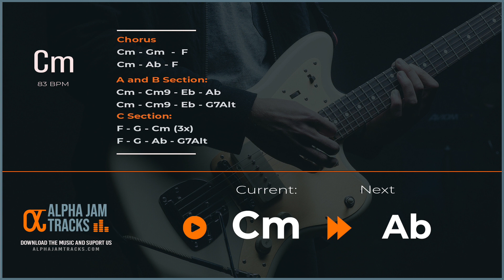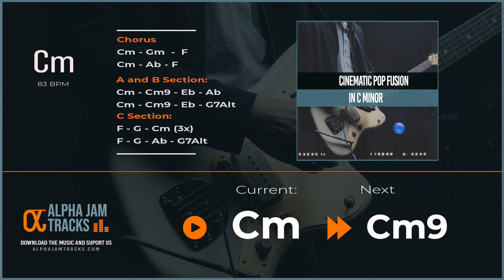Cinematic Pop Fusion Guitar Backing Track in C Minor | Alpha Jam Tracks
"Improve your guitar skills with this Cinematic Pop Fusion backing track in C Minor! Perfect for guitarists of all levels, this unique blend of pop and fusion elements will challenge you to think creatively and push your technical abilities to new heights. The C minor key adds a dark and brooding tone, making it perfect for adding an edge to your playing. Hit play now and let your fingers fly!"

All tracks & videos posted to this channel are created by and belong exclusively to Alpha Jam Tracks.

For the tracks to be used in any other way, a licensing agreement must be signed and a fee paid.